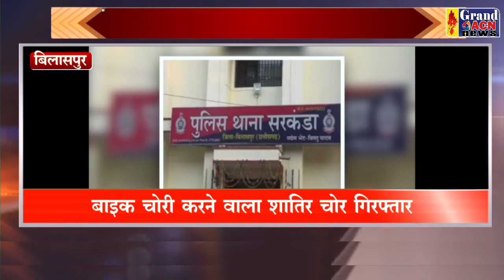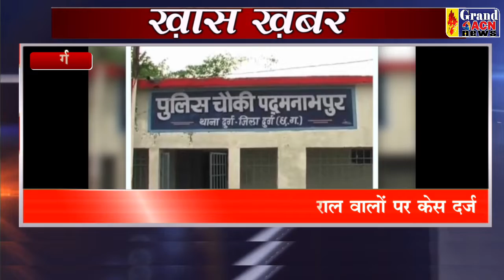KHAS KHABAR 04 JULY 2022 GRAND ACN NEWS DURG BHILAI CG